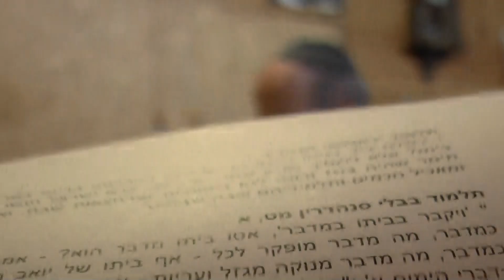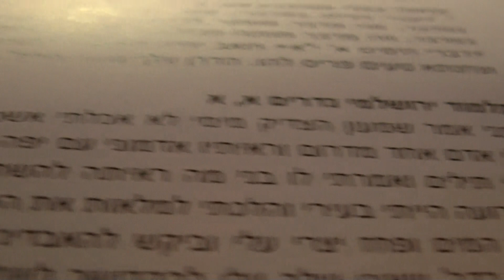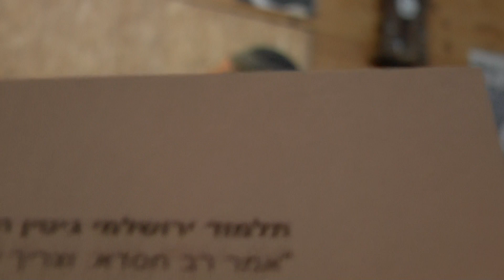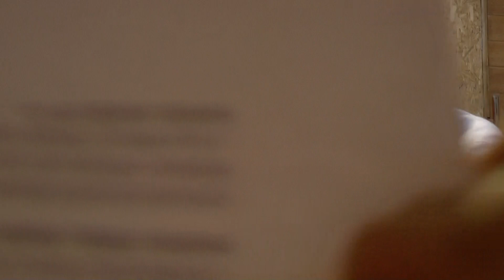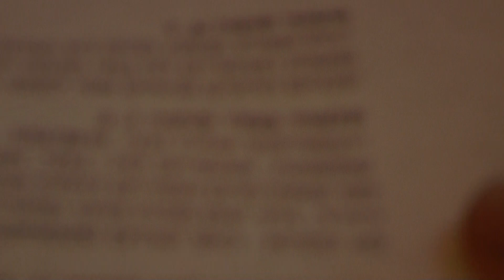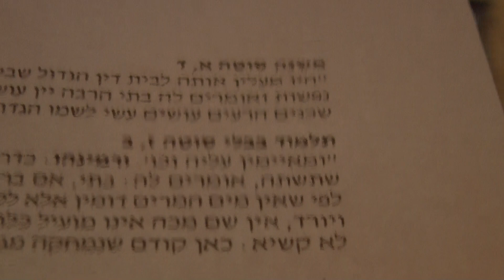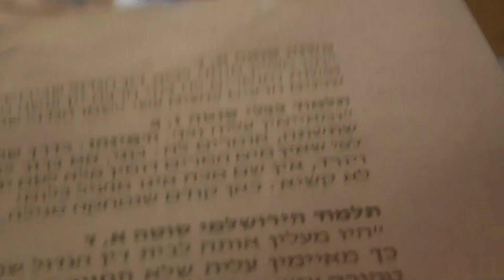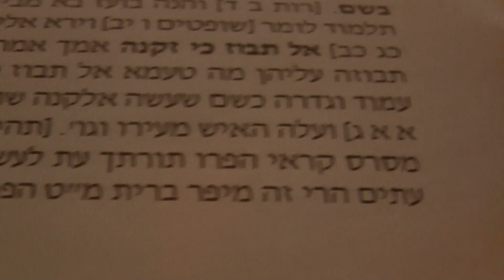תלמוד ירושלמי בבית חגלה: המדבר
בס"ד
מדרשת נביעה בבית חגלה מציעה יום עיון באווירה ארץ ישראלית , כל חודש, בימי ראשון בין 17:00 ל-20:00. ביום העיון שהיה ב-י"ג סיון, הרב אברהם בלס המשיך בליקוטים מתוך התלמוד הירושלמי תוך השוואה לתלמוד הבבלי. נושא השיעור: המדבר - בין אדם למקום ובין אדם לחברו.

רוצים לבוא: התקשרו לארנה 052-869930, יוני 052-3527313 העמוד של יום העיון:
Bs"D
Eretz Israel Evening in Beit Hogla Midreshet Nevia of Beit Hogla invites you, on Sunday evenings (17:00 to 20:00) once every four weeks, to a Torah study evening in the spirit of the Land of Israel .

Today, we continue studying the Jerusalem Talmud with Rav Avraham Blass . Today's theme: The Desert - Between Man and G-d and Between Man and his Fellow.

Want to come? Contact Erna 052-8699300 Yoni 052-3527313 Listen to / watch previous sessions